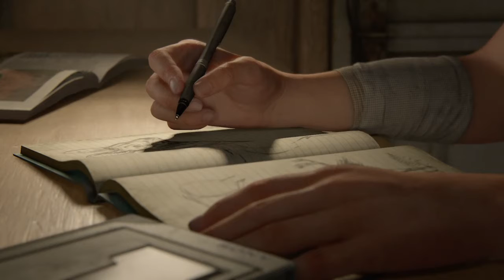The Last of Us™ Part II that was amazing